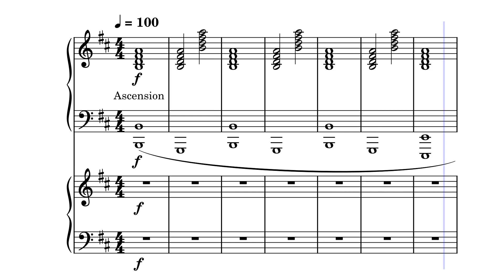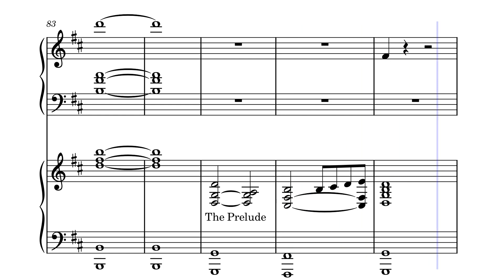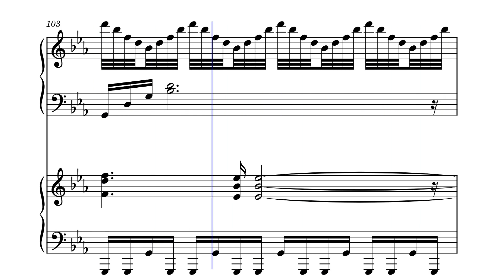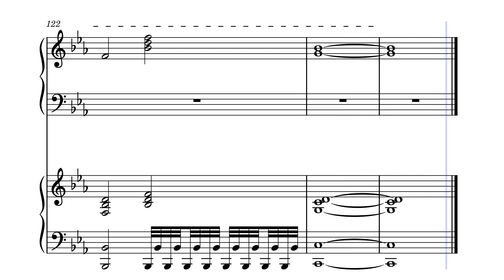XI - Ascension to Heaven Arr. Max Yang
yay